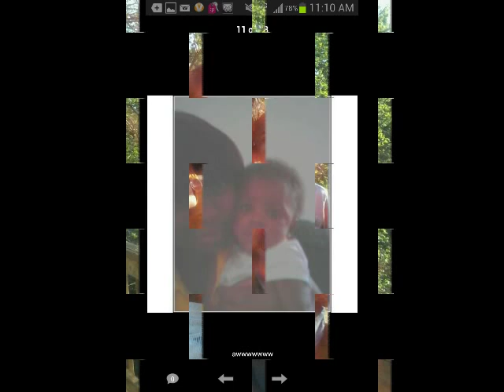( My Nephew ) Jamarcus Allen Memorial video 2008-2013